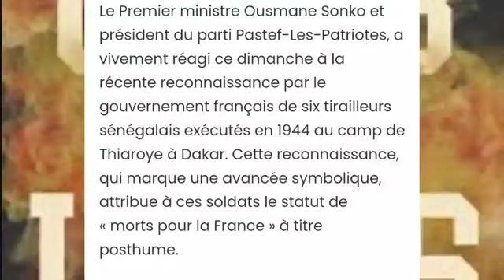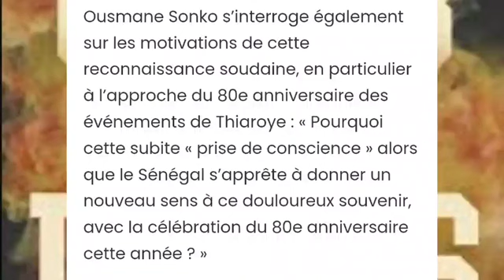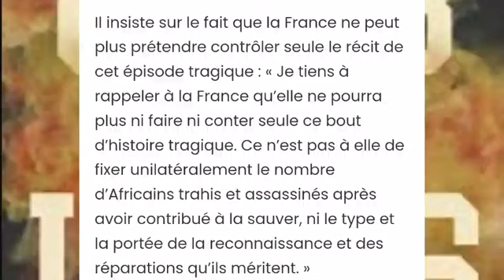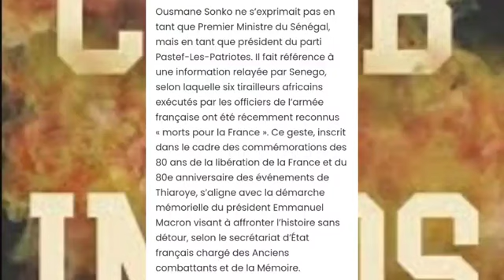Les autorités Sénégalaise passe enfin à la vitesse supérieure contre la France.